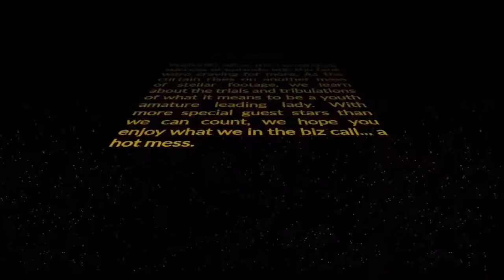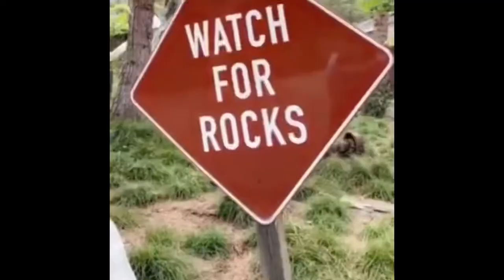VLOGVISION//episode 3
EPISODE 3// Hey Yall! It’s been a minute. VlOgViSiOn took a 2(ish) month hiatus but we’re back! With special guest appearances by Phoebe Robinson and Ellie Morris-Davies, this episode is NOT one to miss!

New VLOGVISION every SUNDAY
(If we edit it on time xoxo)